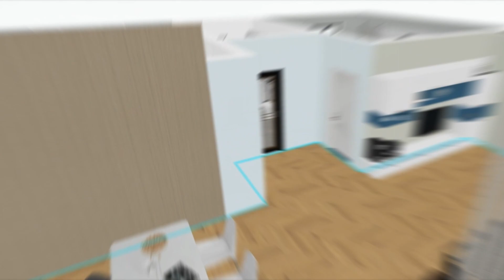Modern Interior Design Idea 🏠 😮 | Modern Home Design Idea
L-Shape Kitchen:
4 Seater Dining Table 🪑
Island 🪑
Sofa 🛋️
Bed 1 🛌
Bed 2 🛌
6 Doors 🚪
5 Windows 🪟

Area/Dimension:
🔴 Kitchen/Dinning area: 49.42sqm
🔴 Laundry area: 7.26sqm
🔴 Living room: 35.3sqm
🔴 Bedroom 1: 26sqm
🔴 Bedroom 2: 25sqm
🔴Bathroom: 9.9sqm
🔴 Balcony: 11.83sqm